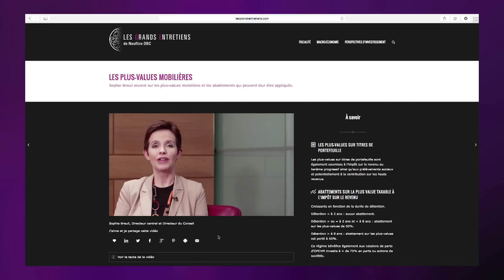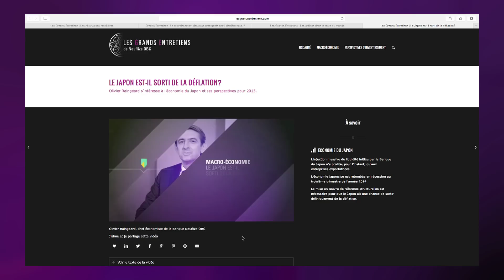Les Grands Entretiens - Introduction Philippe Bruneau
Philippe Bruneau introduit la conférence d'investissement 2015.